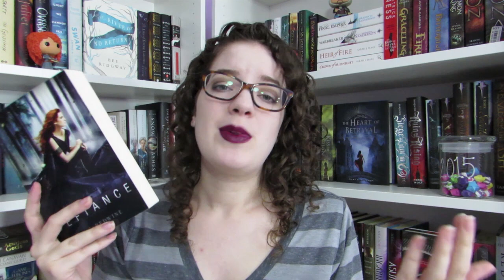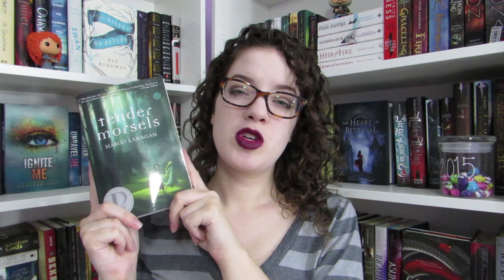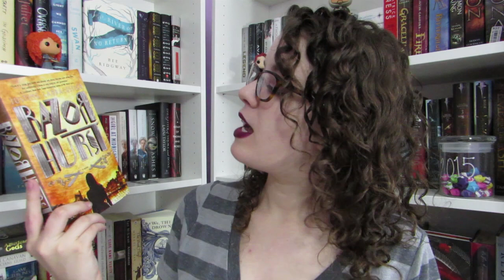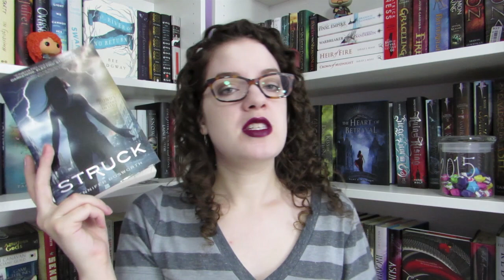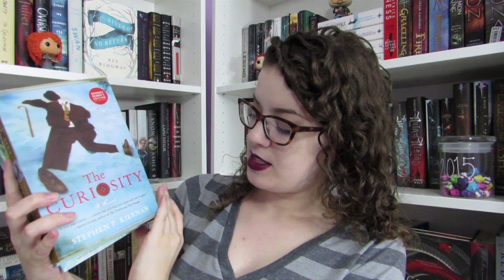Unhaul | #1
Time to finally get rid of some books that have been taking up space for far too long...

LIPSTICK: MAC Lipstick in Rebel